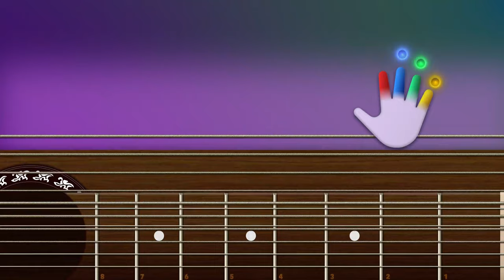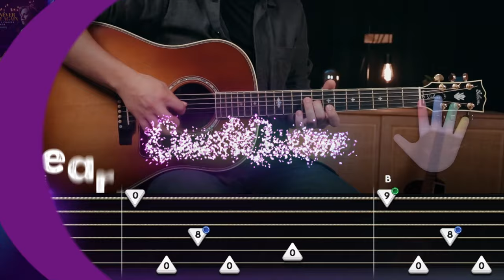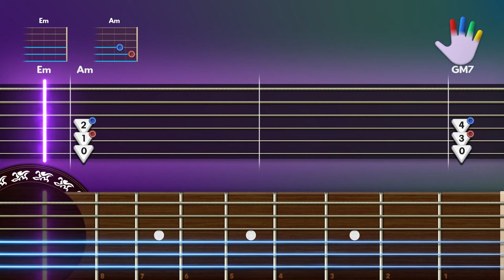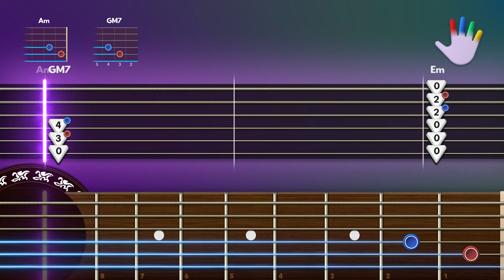Interstellar (First Step) Guitar Lessons for Beginners Hans Zimmer Tutorial | Easy Chords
Learn how to play «Interstellar - First Step» by Hans Zimmer on CoachGuitar, for Beginners.

00:00 - Intro
00:21 - Full Version
04:32 - Slow Version